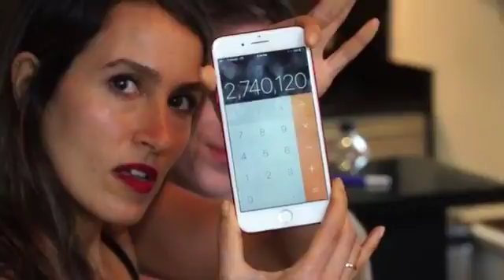3PM Wake Up Call with Courtney and Olga with Guest Appearance by Devonte the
Courtney and Olga interview comedian Remy Kassimir from "How Cum?" podcast and Magician Devonte performs tricks.